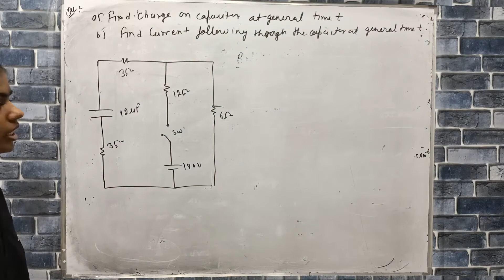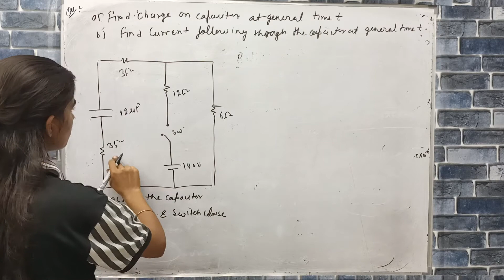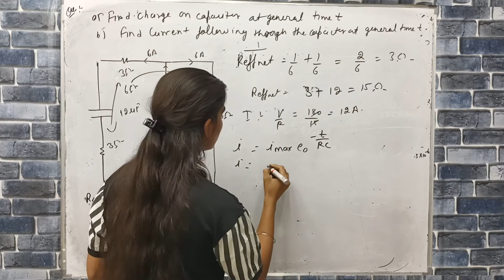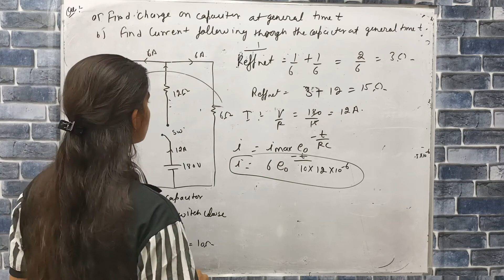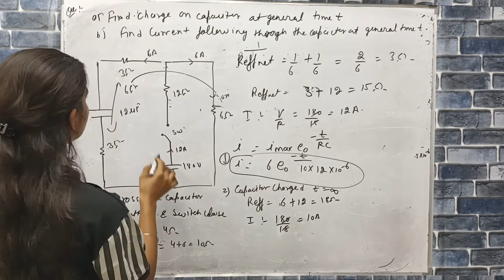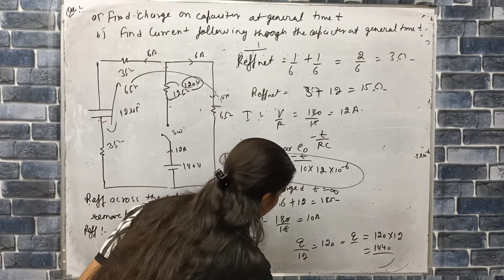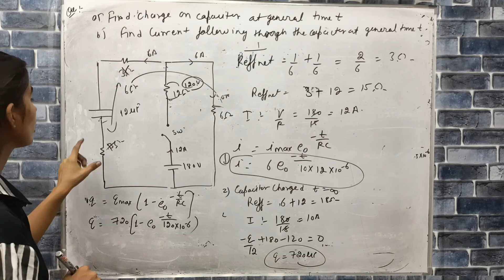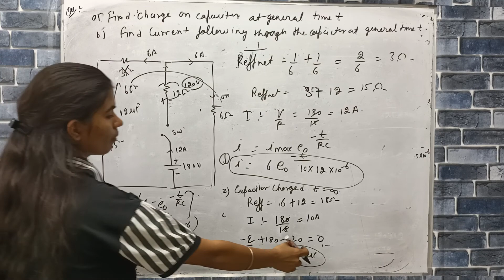find charge on capacitor at general time t ,current flowing through the capacitor at general time t